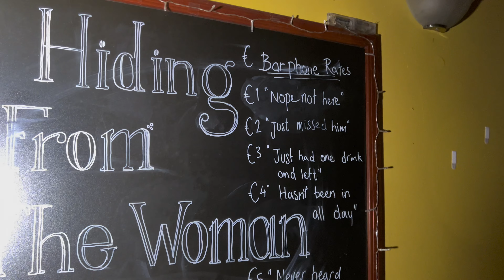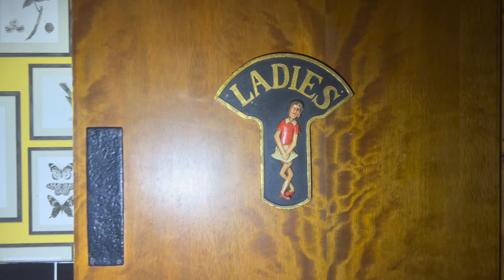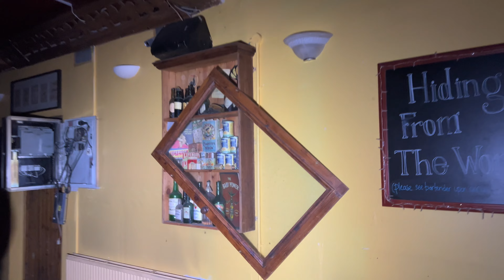Abandoned bar & restaurant (time capsule)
In this video me and Jamie randomly stumble across this amazing find!
Come explore this untouched bar and restaurant and travel back in time!